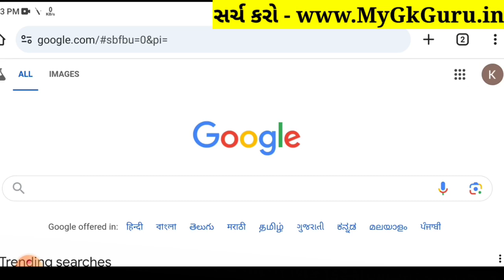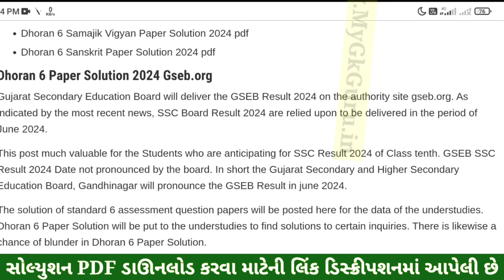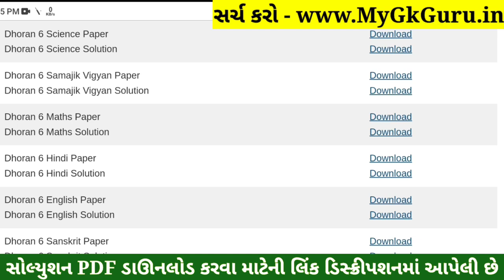💥 Std 6 English Paper Solution 2024 80 Marks, Dhoran 6 English Paper Solution 2024 STD 6, 18 October